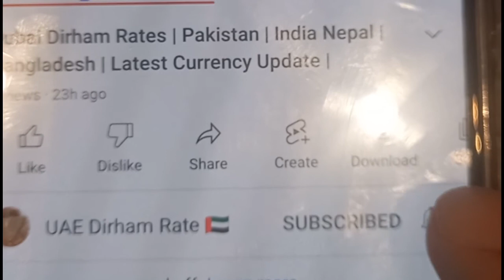Great Chance To Send Dirham Home | Big Surprise Today | Latest Currency | Exchange Rates